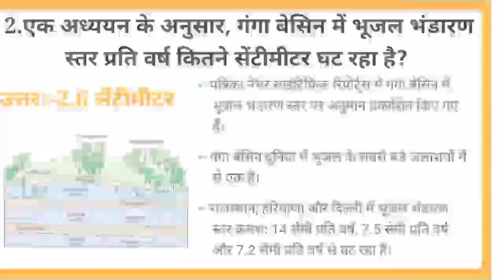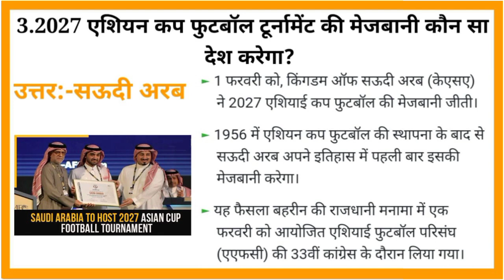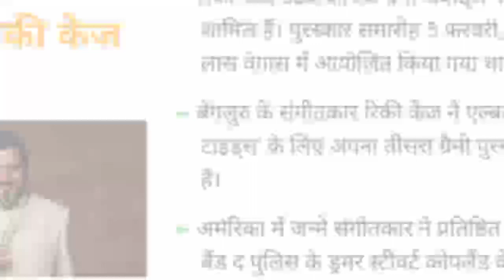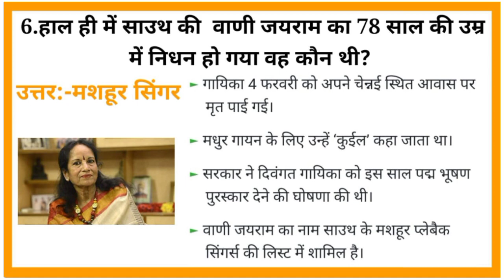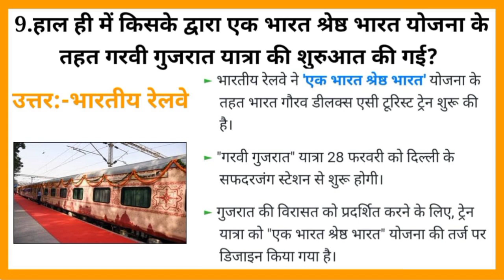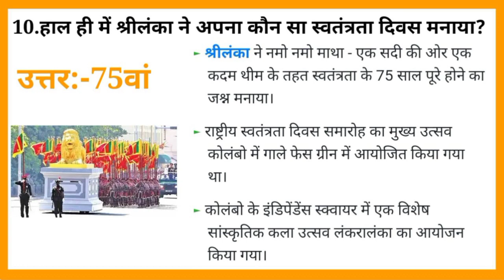Current Affairs 2023 ।। करेंट अफेयर्स 2023 ।। Most Important Current Affairs।।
Hello ! दोस्तों आपका हमारे चैनल पर स्वागत है l
इस चैनल पर आपको प्रत्येक प्रतियोगी परीक्षाओं से जुड़े कुछ महत्वपूर्ण Question और Answer मिल जायेंगे जिससे आपको अपनी तैयारी जाँचने का मौका मिलेगा l आपकी सफलता हमारी सफलता होगी l धन्यवाद l